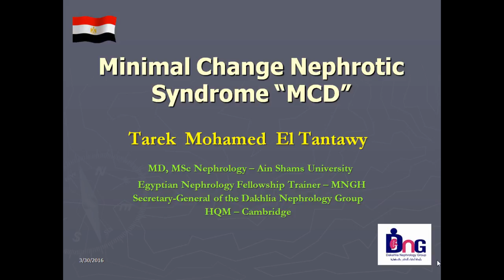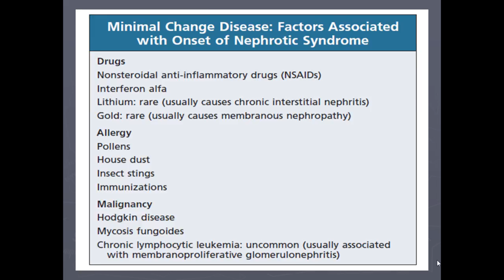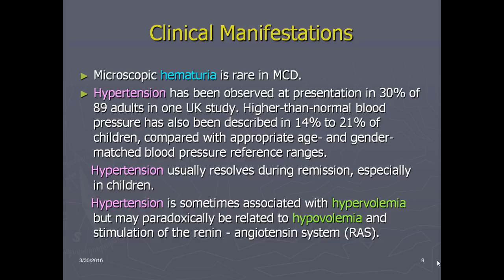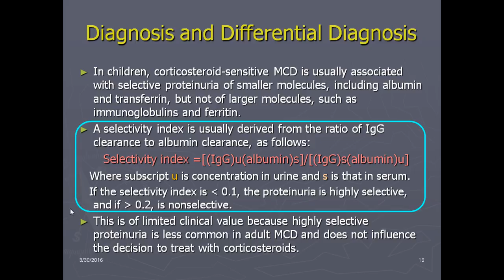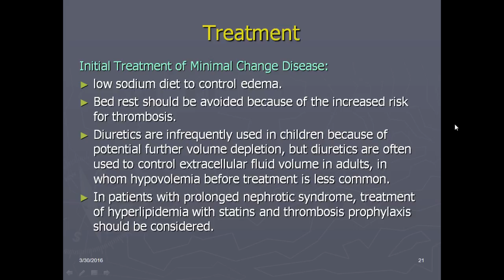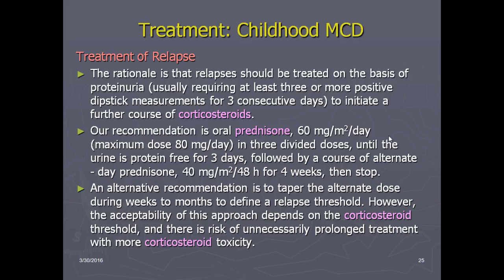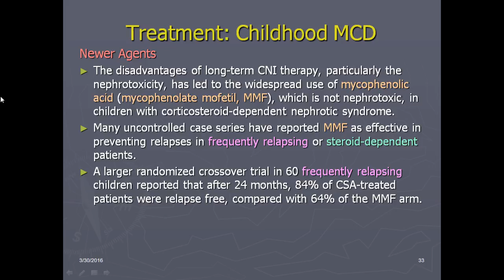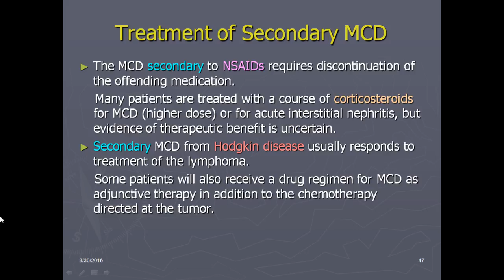Minimal Change Disease-NMGH- Dr Tarek Tantawy 30 3 2016